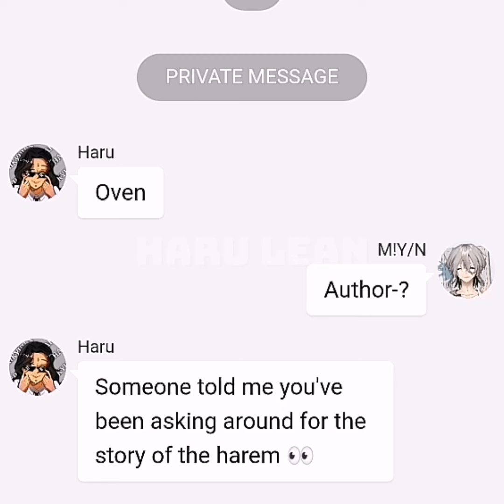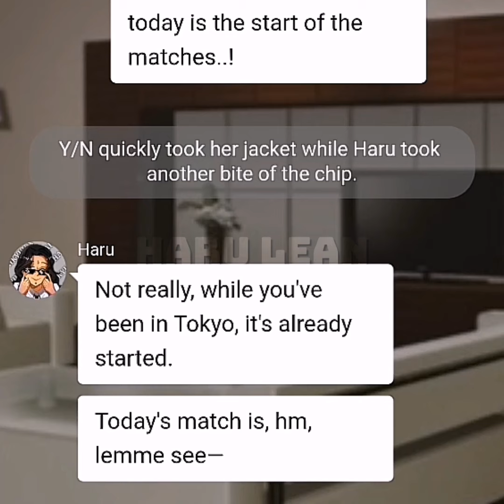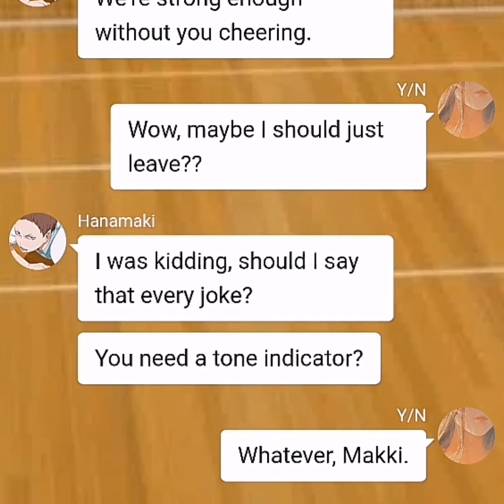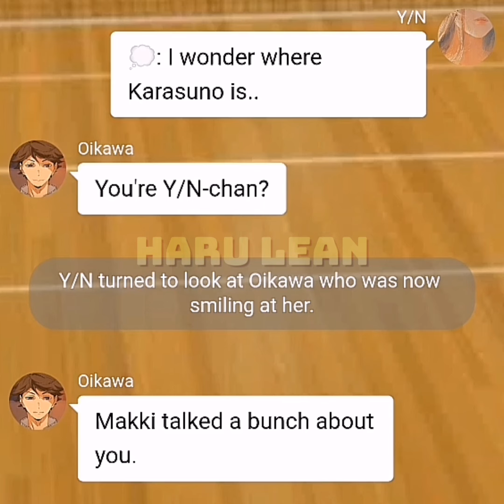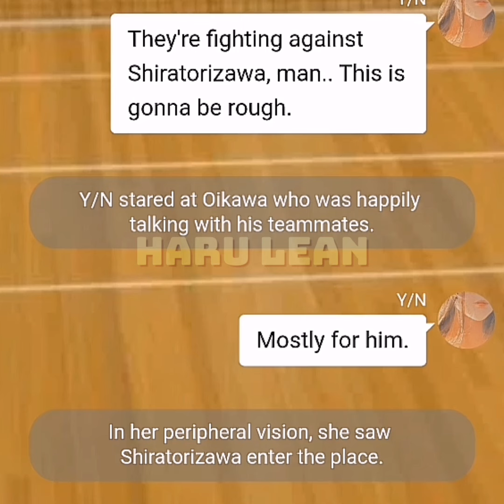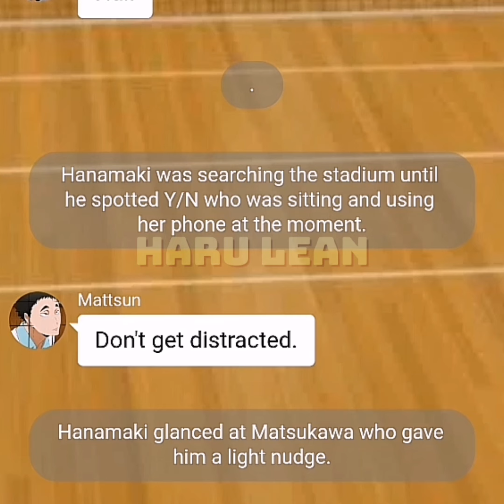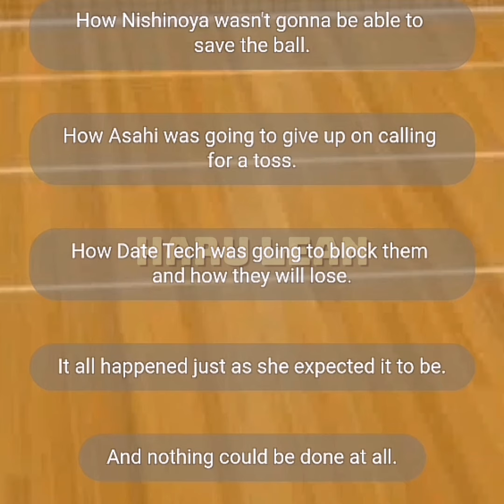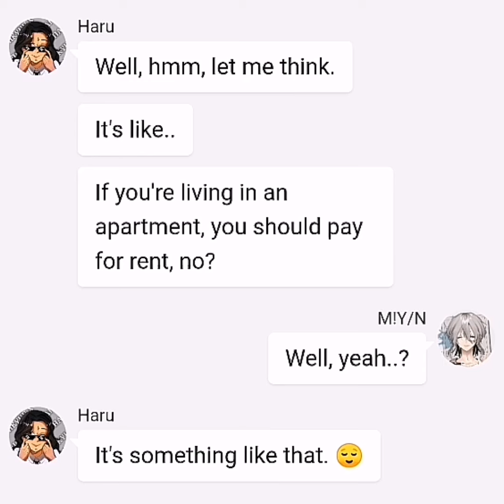Story of the Harem | Part 7 | Y/N'S Lore | Haikyuu x Y/N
I hope I pulled this one off RAHHHHHH a little snips of how this all works and what Y/N does actually. I hope everyone understand it too. In this universe, Y/N nor Author can interfere with the canon events, but they can still add some extras that won't revert the real events much, hope that helped! Anyways, the high note transitioning to a guitar solo is crazy 😭 I love it sm. Excited for the next episode which will be Oikawa's time HAHAHAHAHAHAHA and can you imagine Hanamaki's very different attitude in chat and irl? He's so me.